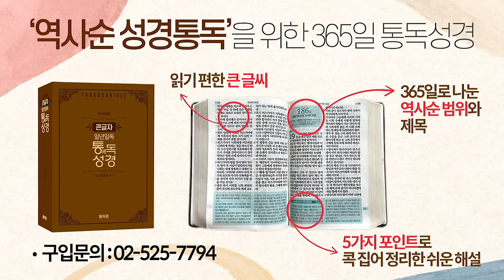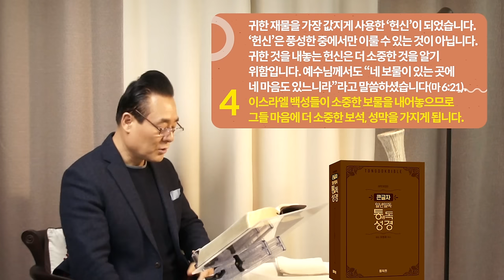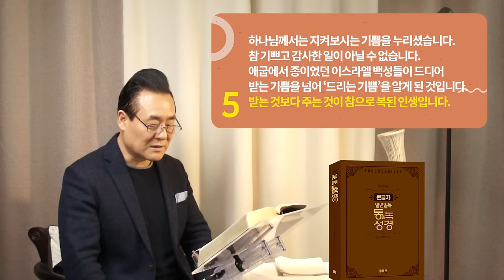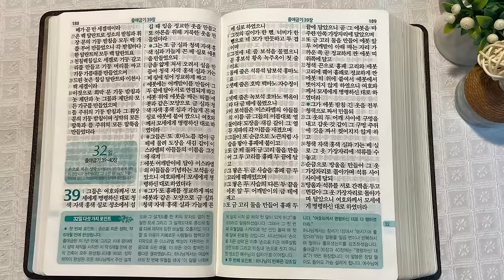역사순 통독성경 31일 | 귀한 것을 내놓는 헌신 | 출애굽기 35~38장 | 세계적인 신학자 통박사 조병호의 성경통독